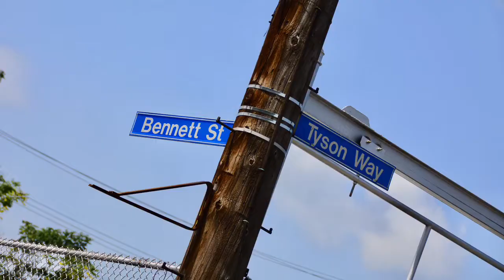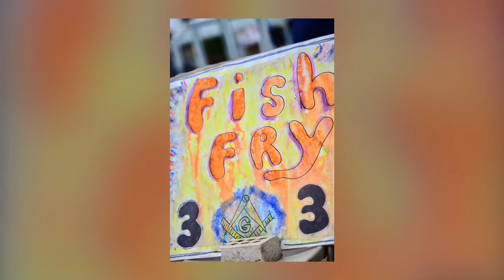Sonny's Golden Triangle Distributers... "Fred Moore Fish Fry" Still life's(journal) Beauté